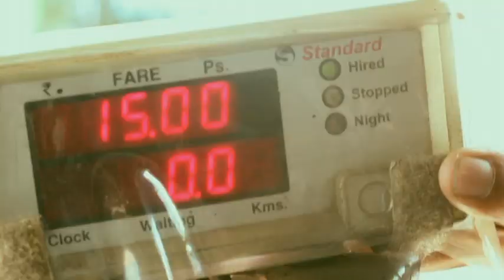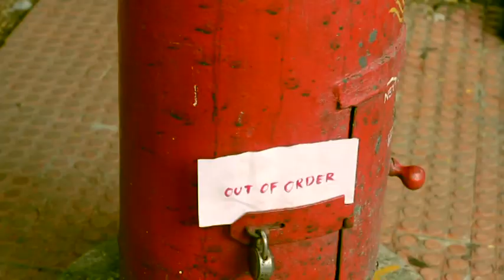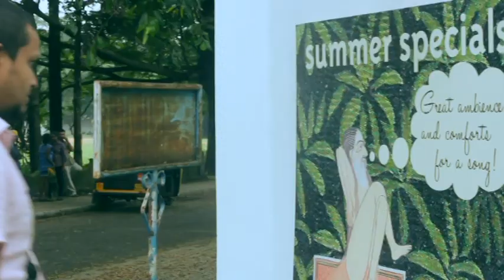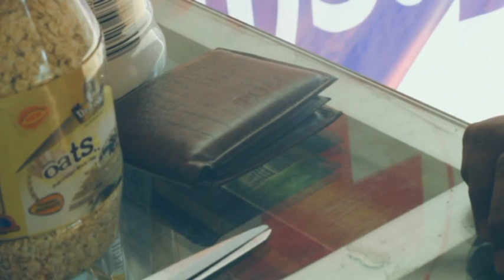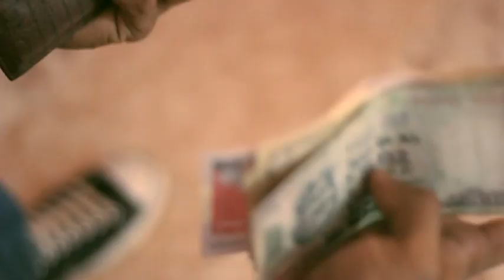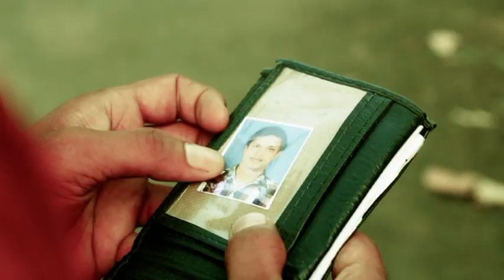POKKU VARAVU short film by Jinoy Janardhanan